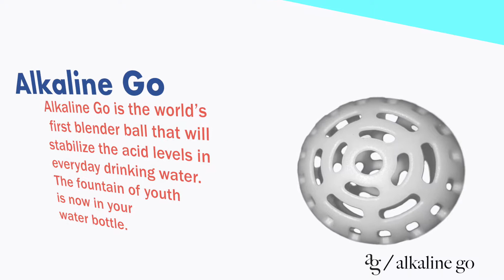Alkaline Go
Info Graphic video for client Alkaline Go